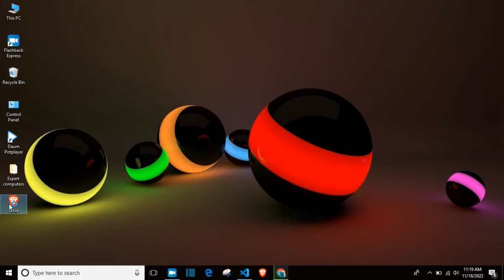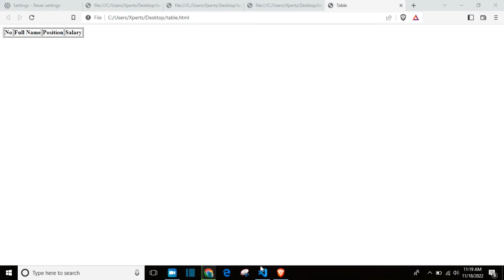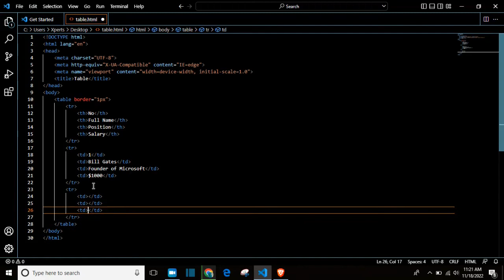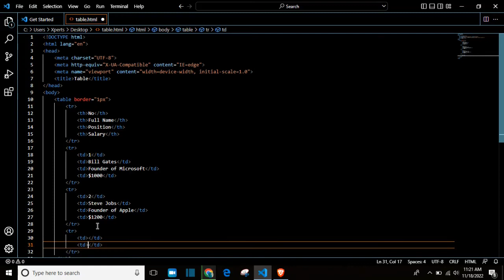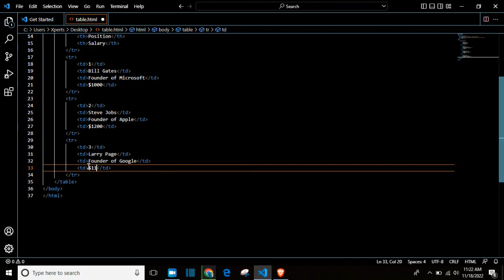How Create table in HTML in Urdu/Hindi | Table Tag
Welcome to world of "INFO TYPE" .
This Video is to tell students that how to create a table in html? and
table tag in html in Urdu/ Hindi.